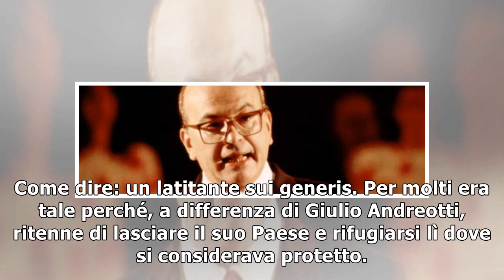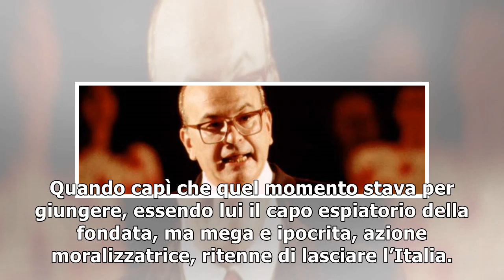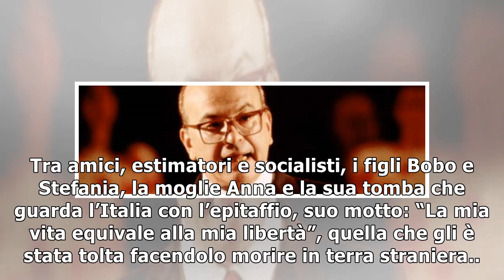Craxi, 19 anni dalla morte, tra esilio e latitanza21/1/2019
Scriveva dalla Tunisia, rispondeva alle telefonate, tutti sapevano dove fosse, molti lo andavano a intervistare, in tanti si recavano per salutarlo e le sue parole tuonavano contro tangentopoli, non n...